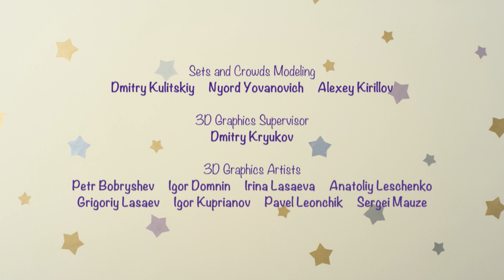Squirty Toys - BabyRiki | Cartoons for Kids | 0+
Pandy and Krashy fool around, pouring water on each other but it is always Chichi who gets wet. Chichi doesn't really mind it - he just grabs a towel and dries himself. It happens a few times in a row until Krashy and Pandy start fighting over the best toy. During the fight the toy comes off their hands and falls into the bowl with ice. They want to get the toy but it is too cold. Chichi comes to help. He gets the toy and gives it to his friends. How? Narrator says that Chichi got used to cold water and now he is not afraid of it